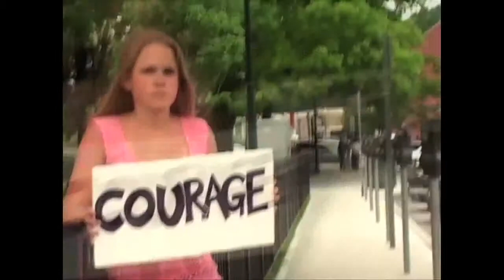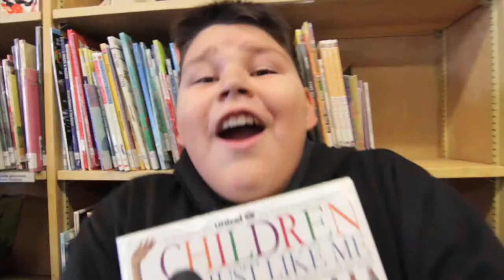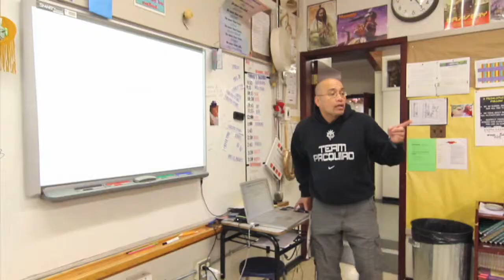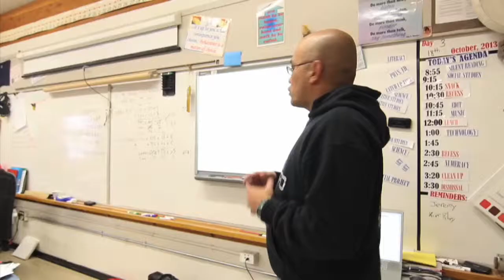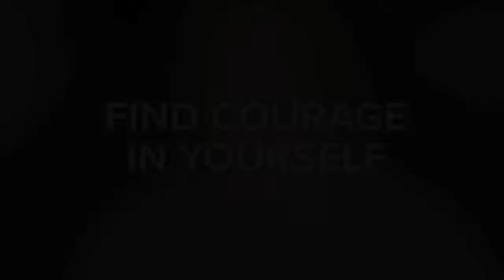Courage 2013 14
The first film my class did in October 2013.  It was for our first Values in Action assembly where we celebrate the value of courage.